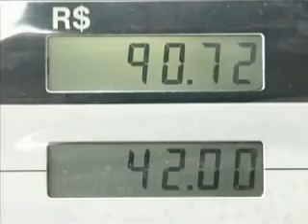SINDIPETROLEO POLÊMICA 29-04 JORNAL DE MATO GROSSO